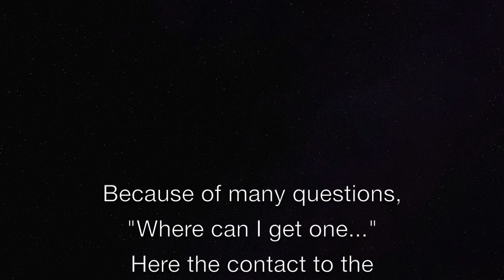SUPER RC TRUCKS AND CONSTRUCTION MACHINES AT FAIR ERFURT 2020 part 7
Amazing RC trucks, tractors, wheel loaders, dozers, heavy haulage, low loader, tipper and different other amazing RC construction and agraian machines at the fair Modell Leben Erfurt 2020.

The next clips of this event will follow soon. And now sit back and relax.

You also can find and like our page on Facebook

RCCARHOBBY.de war 3 Tage zu Gast auf der Modell-Leben in Erfurt 2019. Hier gabe es wieder tolle RC Trucks, Traktoren, Schlepper, verschiedene Agrar-Maschinen, Bagger, Raupen, Radlader, Kräne, Kipper, Tieflader, Feuerwehr-Fahrzeuge bei der Brandbekämpfung und vieles mehr im Maßstab 1:12 bis 1:16 zu bestaunen.